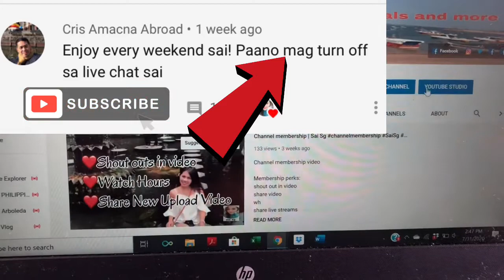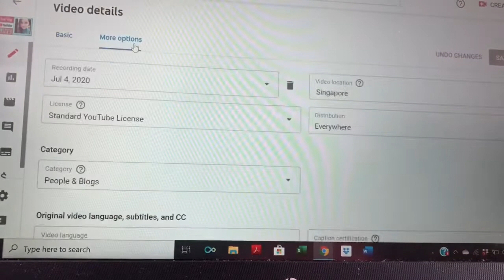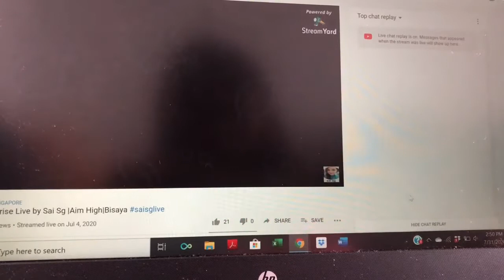TURN OFF CHAT IN LIVE STREAM | SAI SG TUTORIAL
TURN OFF CHAT IN LIVE STREAM